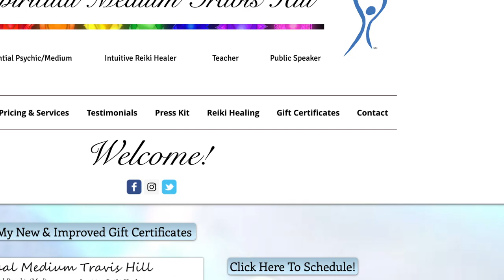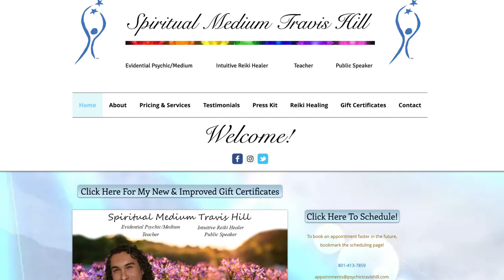Beyond Our Realm featuring Psychic Travis Hill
Lauren and Psychic Travis Hill dive deep into the world of our higher self, spirituality, and the need for unconditional love.

Visit Travis Hill at his website to make appointments for spiritual readings and other services discussed on this podcast.

Visit the @RealLaurenLive on Instagram.

You can also find weekly FULL episodes of the Lauren.live podcast every Friday on your favorite platforms including Apple, YouTube, Spotify, SoundCloud, Google, TuneIn, IHeartRadio, and Amazon Music. for more info.